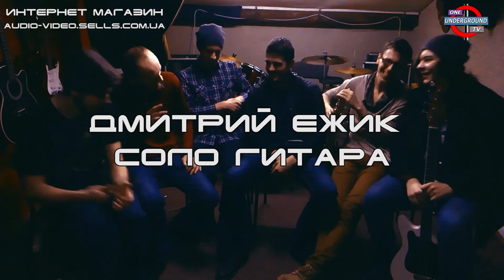Репетиционный концерт - группа "Tadam Plaskat"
Интернет магазин для музыкантов